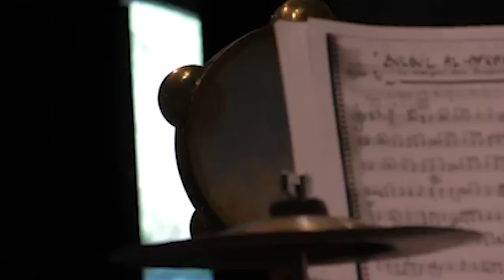TRAVERSÉE...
SAMEDI 20 AVRIL à 15 h 30 - CHAPELLE BASSE,
COUVENT DES MINIMES

ENSEMBLE CANTICUM NOVUM
EMMANUEL BARDON, DIRECTION
OLIVIA KEVERDO, COMEDIÈNNE, METTEUSE EN SCÈNE
AVEC LA PARTICIPATION DES ENFANTS DU CE1 DE L’ECOLE PASTEUR LAMARTINE ET DU CM2 DE L’ECOLE CLAUDE SIMON.

Musique et poésie
Aux côtés de la comédienne et metteuse en scène Laetitia Costa, l’ensemble Canticum Novum, dirigé par Emmanuel Bardon, évoquera de manière simple et sensible la Terre d’accueil et le refuge. Dans un va-et-vient spécialement imaginé pour les enfants, la poésie et la musique raconteront le départ, la traversée, l’exil et enfin l’effacement des frontières à travers le prisme de grands noms de la littérature : QUENEAU, SIMEON, MACHADO, HIKMET.

CE PROJET D’EDUCATION ARTISTIQUE EST SOUTENU PAR LA DIRECTION REGIONALE DES AFFAIRES CULTURELLES  OCCITANIE ET S’INSCRIT DANS LE CADRE DU CONTRAT TERRITORIAL D’EDUCATION ARTISTIQUE ET CULTUREL ET DE LA CHARTE DE COOPERATION CULTURELLE DE LA VILLE DE PERPIGNAN. L’ENSEMBLE CANTICUM NOVUM EST SOUTENU PAR LA VILLE DE SAINT-ÉTIENNE, LE CONSEIL GENERAL DE LA LOIRE, LA REGION AUVERGNE RHONE-ALPES ET LA DRAC AUVERGNE RHONE-ALPES.
LES POUSSES DU FESTIVAL | ACCES LIBRE | à partir de 6 ans